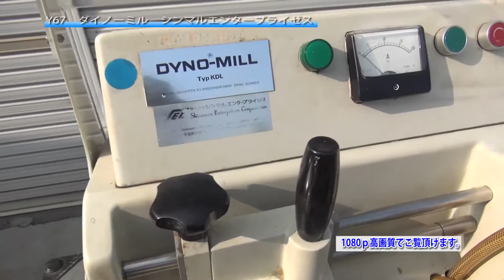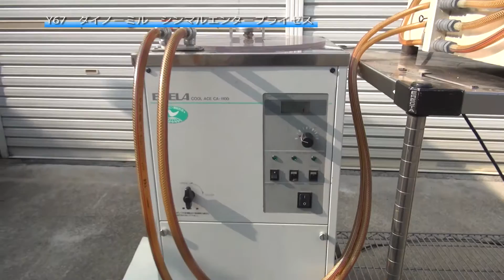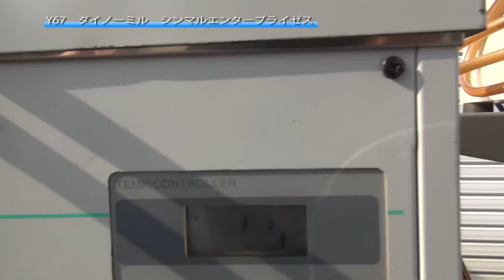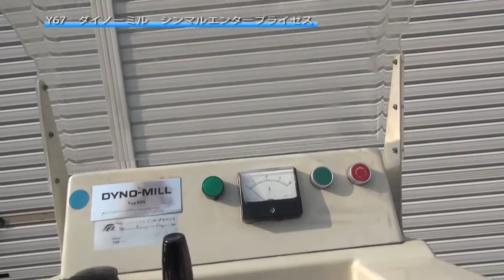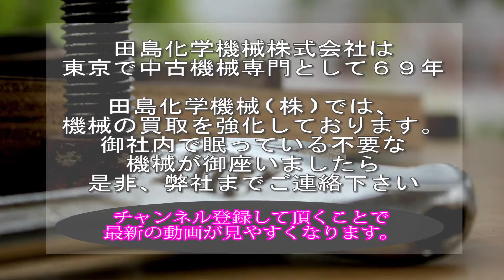【ビーズミル】Y67 ﾀﾞｲﾉｰﾐﾙ ｼﾝﾏﾙｴﾝﾀｰﾌﾟﾗｲｾﾞｽ 中古機械 買取 田島化学機械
詳しくは弊社ホームページ、ﾋﾞｰｽﾞﾐﾙの欄　Y67　をご覧下さい。